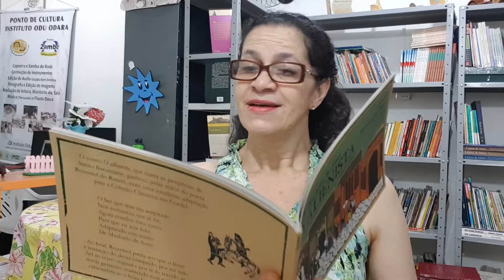O ALIENISTA - Machado de Assis em cordel [Adaptação Rouxinol do Rinaré]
Esse vídeo apresenta uma leitura do livro O Alienista, do escritor Machado de Assis, com adaptação de Rouxinol do Rinaré para o cordel e ilustrações de Erivaldo, publicado pela editora Nova Alexandria.

A leitura desse livro continua numa live que está publicada aqui no canal e você pode assistir no link a seguir:

O Instituto Odu Odara criou e mantém uma Biblioteca Comunitária em Feira de Santana, onde desenvolve ações de incentivo à leitura, formação de mediadores de leitura, publicação de livros e promoção do livro.

Acompanhe o nosso trabalho que é compartilhar ações, projetos e programas de uma instituição cultural que irá inspirar o seu trabalho com cultura em geral. Em nosso canal você irá receber conteúdos específico para a cultura da infância, inclusive leitura de cordel.